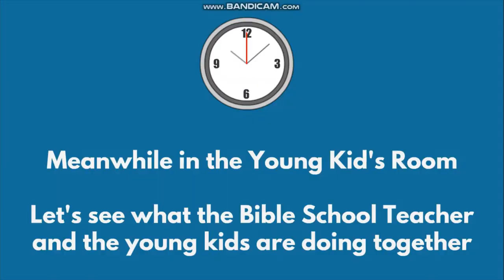Classic Caillou becomes a bible school teacher | Classic Caillou becomes Christian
Classic Caillou becomes a bible school teacher in the church of God! Classic Caillou becomes the first bible school teacher for the Kids and Youth, what a wonderful blessing for them! The church of God is a wonderful place where Christians gather together to worship the Heavenly Father which is our Lord Almighty! The church pastor @Christ Follower TV announces publicly that Classic Caillou will become the bible teacher for the kid's group! Classic Caillou gets ready for his job as the new bible teacher for the children! God sure loves kids! Classic Caillou makes sure that he gives the best education for the kids and that they all learn the word of God! Anyways, enjoy the animation story you guys

Shout outs to  @jawrhalf36 @kasaRhalf @frexcyjoylazada @zaldybahrain @ronaway1697 @ebiealberastine5957 @MarkAceEstrellaMabini@graceyssweetsathome @PokemonDonRaffyTV @godsgiftandgodsgrace4662 @TrungtranTrading  @pastorpark-tv @futuresculptor2122 @leesungsoon3745 @JoemaryRandomVlog @SheiladeCurhalek @christfollowertv6920 @RAGarcia23 @UnknownErrormay19 @godsgracechannel9907 @mhayangvlogs @BornebolVlogs @reginacharap2737 @nadinevlog294 @narytvstudio @jmotvtalksgoodnews @joshlopezvlogs5485 @hiligmanok8888 @ViviaChristianInspiration